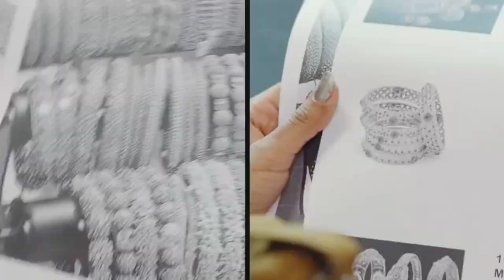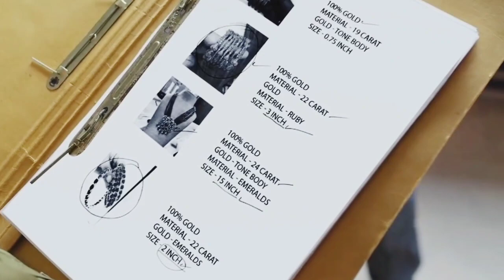South superhit scenes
South superhit movie scenes
South Indian movies
South action scene
YouTube video
YouTube viral videos
YouTube movies scenes
YouTube viral views
trending video
action scene